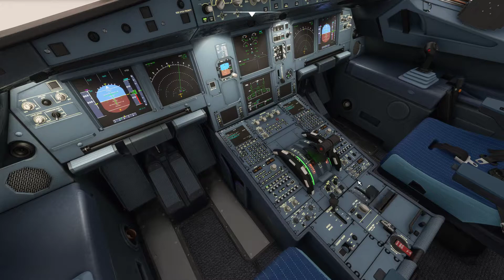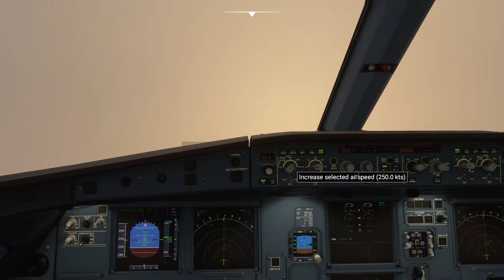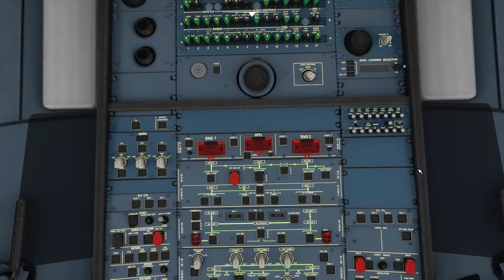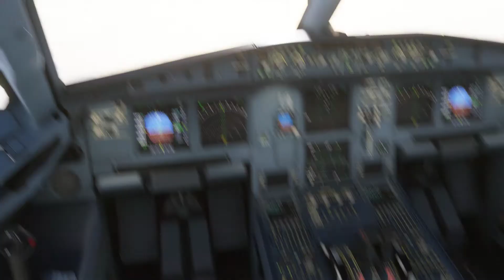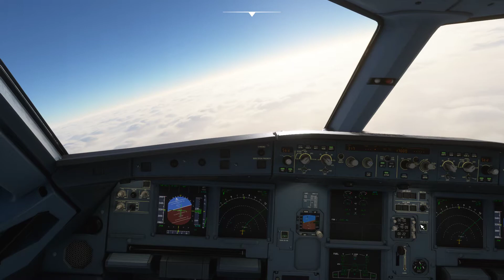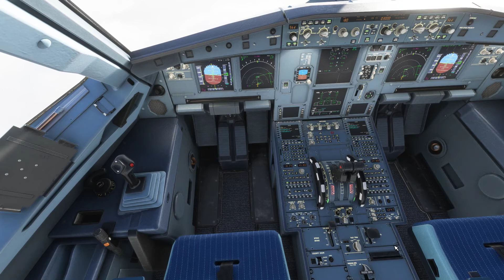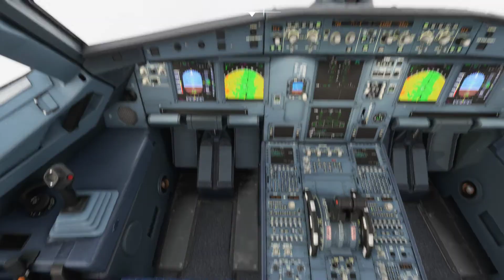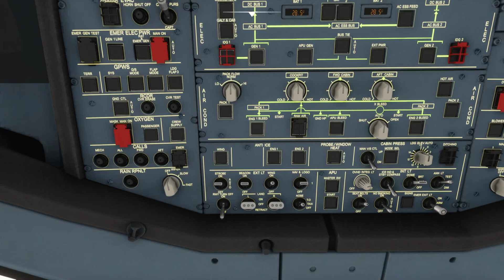Microsoft Flight Simulator 2021 03 26 20 10 50 04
LKPR/LKTM Prag/Ostrava Snow